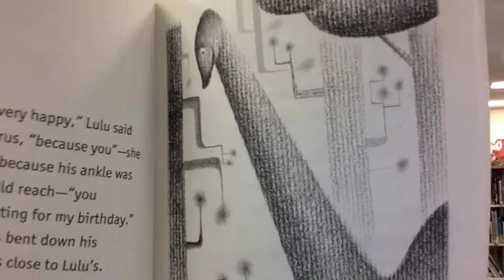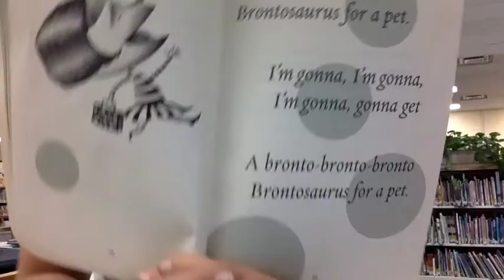lulu and the brontosaurous